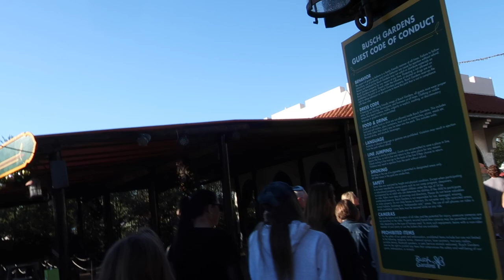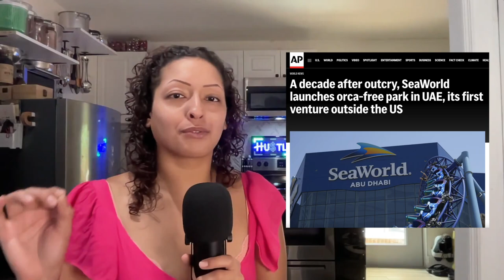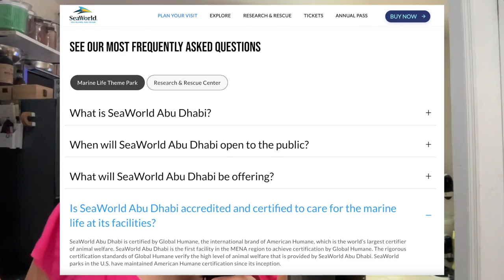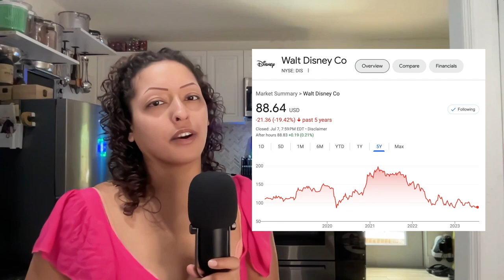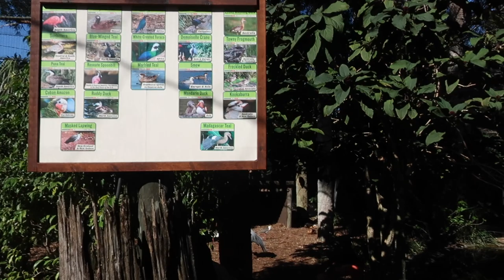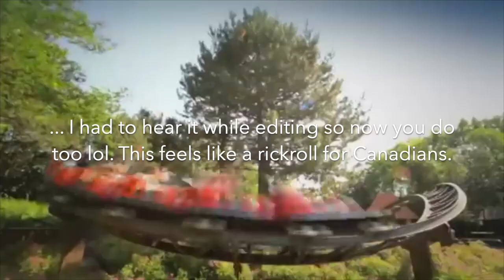The Case for Busch Gardens Niagara Falls